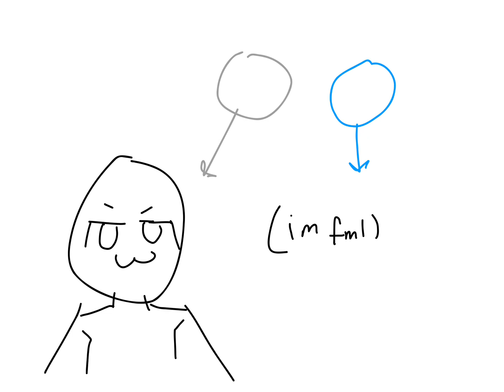Design an OC after you challenge!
look how precious he issss
his name is Nakama and yes
uwu